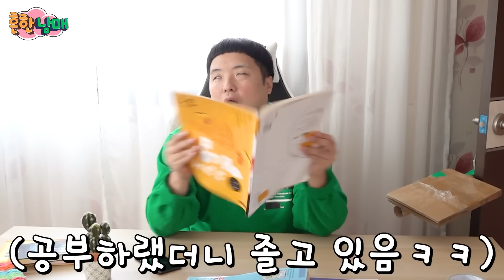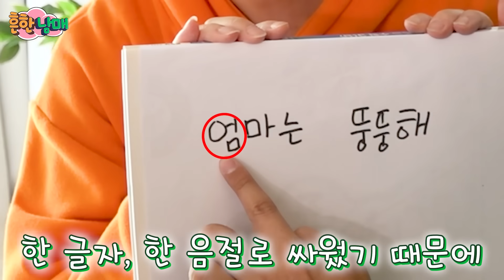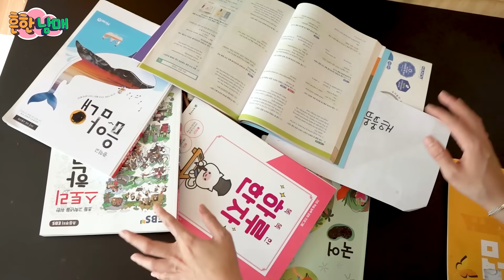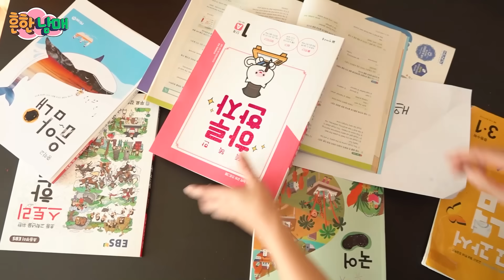공부를 하면 말싸움을 잘해진다? 공부로 말싸움 하는꿀팁!ㅋㅋㅋ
억지 무논리 남매 ㅋㅋㅋㅋ
우리 냐하님들은 흔한남매 처럼 싸우지 말아용 ㅋㅋ